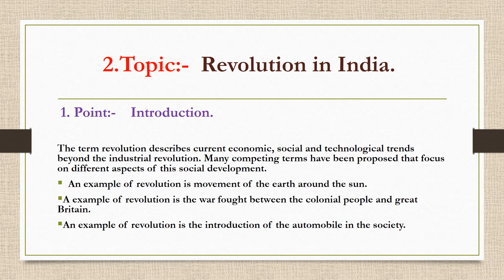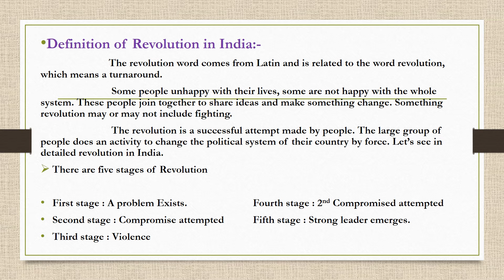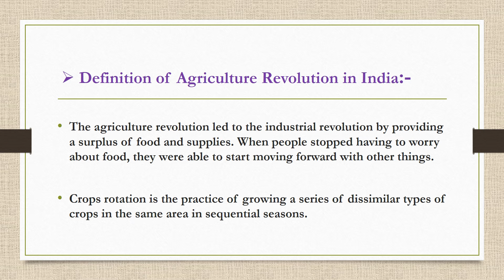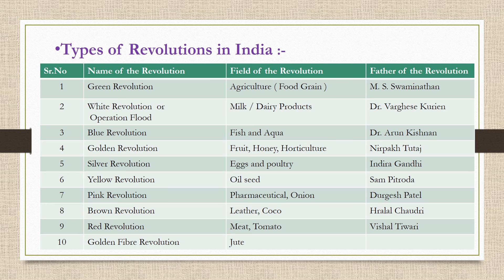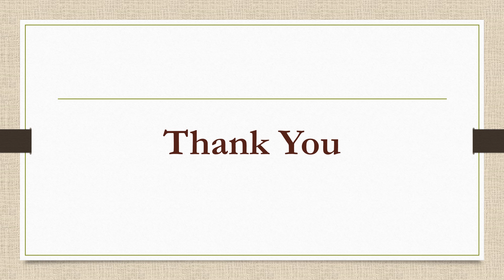SYBBA Lecture 04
Lecture on subject :-
STRUCTURE & DYNAMIC OF INDIAN AGRICULTURE.
Topic :- Different types of Revolution in India.
Lecture 04, by Assistant Professor- Mangesh Ibidar.